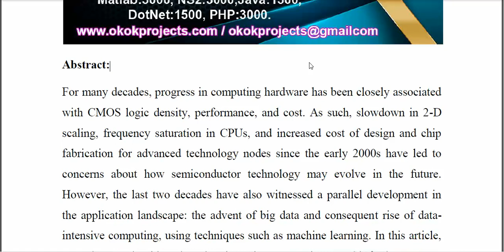Technology Prospects for Data Intensive Computing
IEEE PROJECTS 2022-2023 TITLE LIST

Python=5500/-
Mininet=7000/-
Dot Net Project =3000/-
Java Project=3000/-

* Complete Source Code
* Complete Documentation
* Complete Presentation Slides
* Flow Diagram
* Database File
* Screenshots
* Execution Procedure
* Video Tutorials
* Supporting Softwares

Support Specialization
* 24/7 Support
* Ticketing System
* Voice Conference
* Video On Demand
* Remote Connectivity
* Document Customization